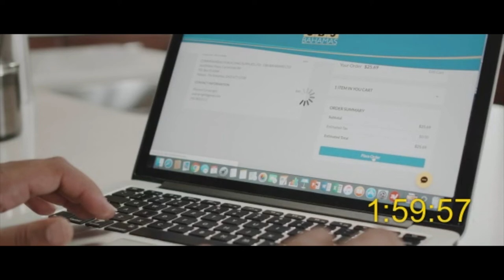Bahamas Boys At CONACAF U17